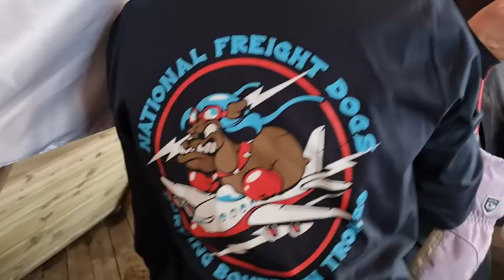National Airlines Snow Team. Tromso. 2023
National Airlines Snow Team at the 2023 World Airlines Ski Championship, help in Tromso, Norway